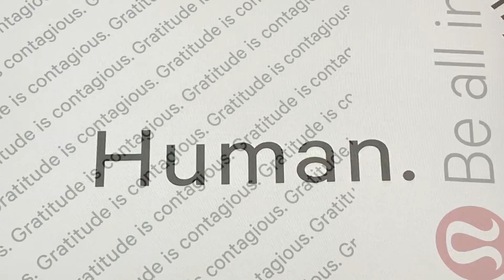GS&NRF20 - Lululemon a marca de roupa high tech que está muito conectada com a comunidade - YOGA